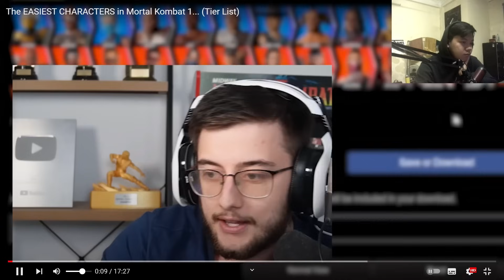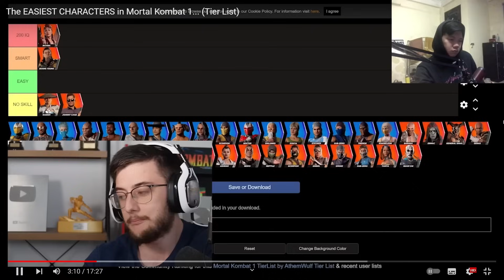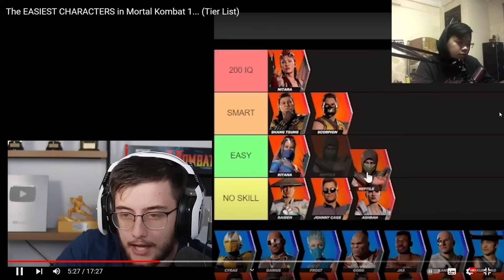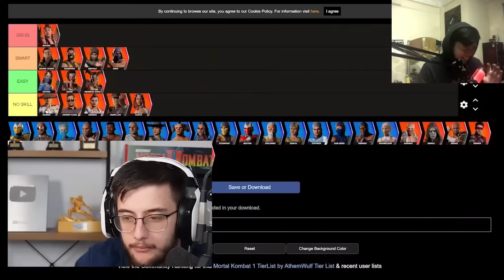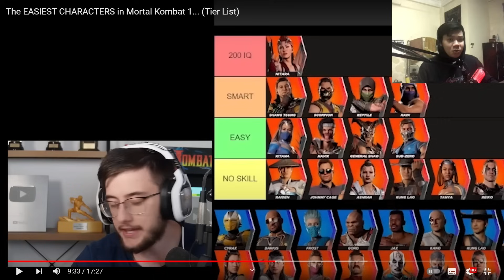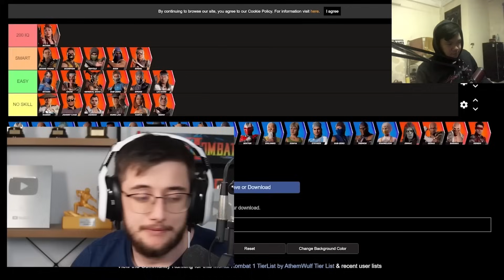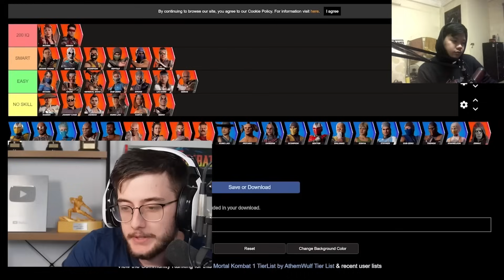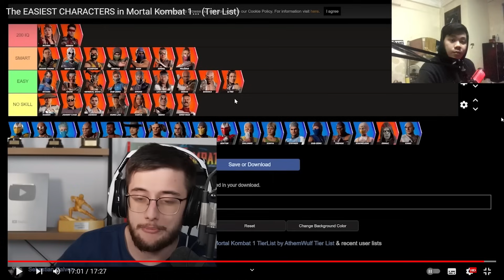MORTAL KOMBAT 1 - TÔI PHÂN TÍCH TIER LIST CỦA WAZMINATOR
~STK:
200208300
VIB
TRAN HUY HOANG
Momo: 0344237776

Giới thiệu game (Nguồn: Game4V)
Sau khi soft reboot ở phần 9 và mang lại nhiều diễn biến mới mẽ, hấp dẫn hơn cho cốt truyện của dòng game Mortal Kombat nhưng có vẻ như thế vẫn chưa đủ với Warner Bros. Games và NetherRealm Studios. Thế nên họ quyết định tiếp tục reboot game một lần nữa và lần này họ sẽ đưa mọi người quay lại với Mortal Kombat 1, các bạn đừng vội cảm thấy chán nản vì những sự kiện lần này diễn ra trong một thế giới hoàn toàn khác. Nếu bạn nào đã từng hoàn thành phần chơi cốt truyện chính của phần 11 cùng với bản mở rộng đều biết ở trận đấu cuối cùng ta sẽ được chọn giữa giữa hai nhân vật là Liu Kang (lúc này đã thành hỏa thần) với Shang Tsung, phần Reboot sẽ tiếp diễn sau khi Liu Kang giành chiến thắng và rồi kiến tạo một thế giới hoàn toàn mới. Trong thế giới này chùng ta sẽ được gặp lại vô số các nhân vật mang tính biểu tượng của trò chơi nhưng họ sẽ có một nhân dạng mới, đi kèm với việc thay đổi các đấu thủ ra thì game cũng sẽ giới thiệu một hệ thống chiến đấu mới, nhiều thể thức thi đấu hơn và tất nhiên là sẽ không bao giờ thiếu những pha kết liễu đầy bạo lực, máu me nhưng không kém phần sáng tạo được thiết kế riêng cho phần game mới này. Trước mắt NetherRealm đã xác nhận rằng sẽ có Mortal Kombat 1 Reboot sẽ có sự góp mặt của các đấu thủ sau: Liu Kang, Scorpion, Sub-Zero, Raiden, Kung Lao, Kitana, Mileena, Shang Tsung, Johnny Cage. Nếu bạn mua bản Premium thì bên cạnh các phần quà in game item các bạn sẽ còn nhận được thêm quyền truy cập sớm vào 6 đấu sĩ mới cùng 5 nhân vật Kameo hứa hẹn sẽ mang tới cho người chơi những trận đấu vô cùng máu lửa.